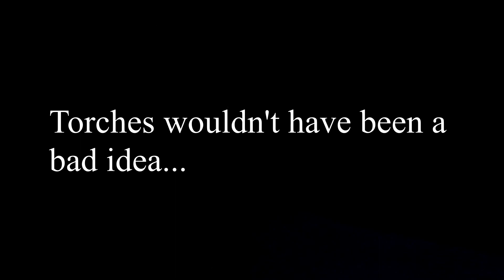GOLFE DAWN RIDE VLOG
Wee video from our attempted sunrise ride a few weeks ago. Enjoy!